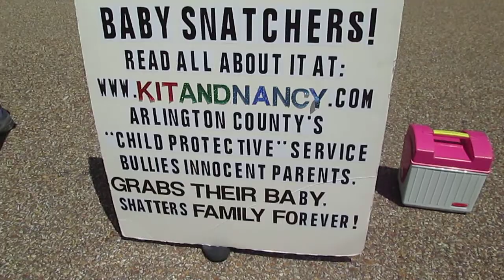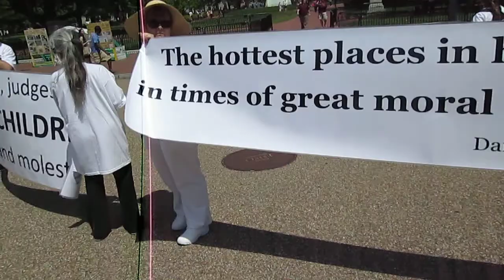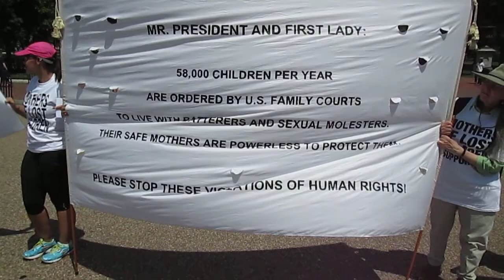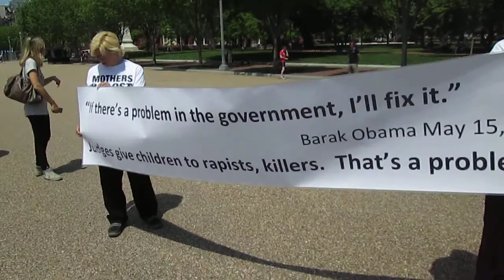Mothers Day March at White House 2014 Part 1